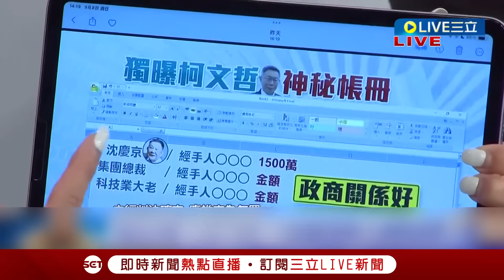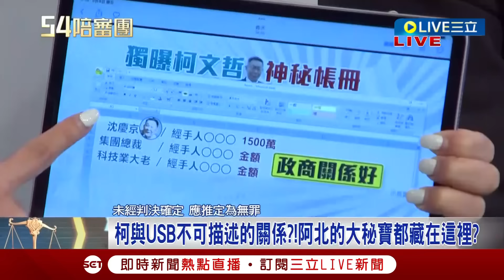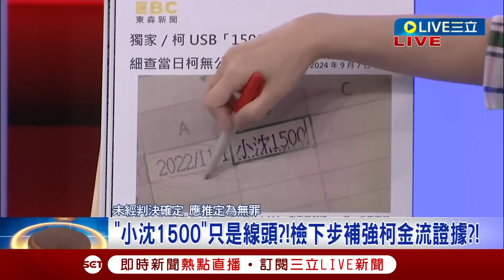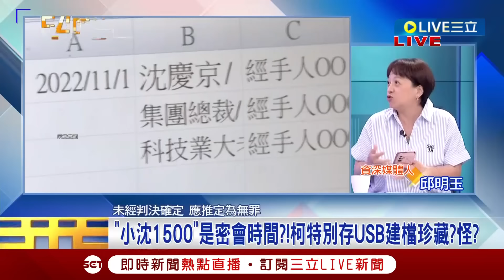【一刀未剪】馬郁雯反問草:帳冊有三位數要怎麼解釋! 揭關鍵USB帳冊.酸小草狂帶風向「1500是時間」鍾小平問這題被馬虧「一直害我」王時齊:難怪白要告鍾｜【焦點人物大現場】20240908｜三立新聞台